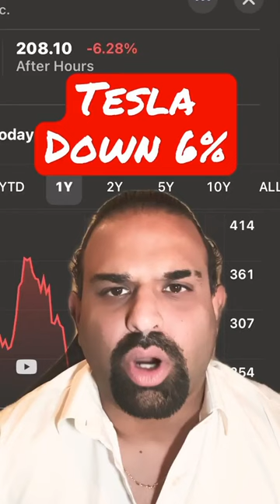What JUST Happened with Tesla (TSLA) Stock? BUY NOW? 👌🧐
Wow wow wow... The Stock Market Woes Continue! But, is it a usual case of Panic and Hype, or should we be Worried about the EV King?

**Recommended Products Used for Video Production**

APPLE iPhone 12 Pro Max 128 GB Gold

APPLE 12.9 Inch iPad Pro Wi-Fi 128 GB Space Grey

APPLE Pencil 2nd Generation

RODE Microphones Wireless GO 2

RODE Lavalier Go Professional Wearable Microphone

SHURE MV88/A iOS Digital Stereo Condenser Microphone

GOVEE Smart Corner Floor Lamp

GOVEE Smart LED Light Strips

NONDA Usb C to USB adapter

RDEXP Vintage Retro On/Off Switch Wooden Base Lamp

BERELLI 6-Pack LED Edison Light Bulbs 6W (60W Equivalent)

UPHITNIS Selfie Ring Light

GUNNAR Optiks Riot Computer Glasses (Blue Light Blocker)

SWISS GEAR Business Case for 17.3” Laptop

*Amazon Affiliate Links, so if you do happen to click on one of them and buy a Product, I will be Paid a Percentage of Commission as determined by Amazon. What’s more Important to Me is getting the Necessary Products in the Right Hands… Cheers!

*MY FINANCIAL FUNHOUSE IS AN AFFILIATE OF AMAZON AND THEREFORE IS NOT RESPONSIBLE FOR RETURNS, REPAIRS, OR WARRANTY CLAIMS. THEY ARE NOT THE PURVEYOR OF THESE PRODUCTS AND THEREFORE ANY ISSUES SHOULD BE DEALT WITH DIRECTLY ON AMAZON.COM AND ASSOCIATED RETAILERS*

*AS ALWAYS, PLEASE CONSULT YOUR FINANCIAL ADVISOR BEFORE MAKING ANY MAJOR FINANCIAL DECISIONS... THE INDIVIDUAL REPRESENTED IN THIS VIDEO IS NEITHER A FINANCIAL ADVISOR OR AFFILIATED WITH ANY FINANCIAL INSTITUTION AND THE OPINIONS EXPRESSED ARE FOR ENTERTAINMENT PURPOSES ONLY*